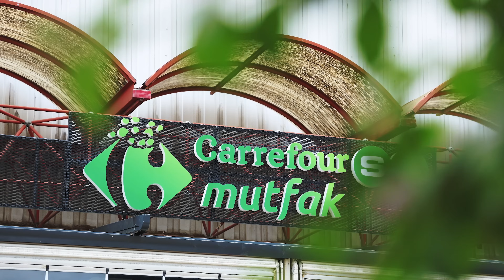Lezzet Arası Mutfak Açıldı!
Dünyanın her yeri apayrı yemeklerle, farklı mutfak kültürleriyle dolu.
Ama lezzetli yemek yapmanın kuralı, her yerde aynı: Doğru malzeme seçimi.
Lezzetli bir yemek için;
Yeşilliğin en tazesini bulmalısınız.
Etin neresi güzeldir, öğrenmelisiniz.
Yumurtayı, unu, sütü, salçayı... Bir yemek için hangi malzemeler gerekiyorsa o malzemeleri tanımalı, hepsinin tazesi ve kalitelisi nerede  bilmelisiniz.
Taze malzemeleri toplamak yetmez.
Taze kalabilmeleri için onları hangi koşullarda saklamak gerekir?
Bu sorunun da cevabını doğru verebilmelisiniz.
Tüm bunları bildikten sonra ise yemeği, usta ellere bırakabilmelisiniz.
İşinde deneyimli şeflerle çalışabilmeli; mutfağın hijyeninden emin olabilmelisiniz.
Biz Lezzet Arası Mutfak’ta tüm bu becerilere sahibiz.
Tek bir restoranda on ayrı marka ve hepsi birbirinden lezzetli yüzlerce yemek...
Lezzet Arası Mutfak güvencesiyle, doğruca adresinizde.
Lezzet Arası Mutfak artık Getir Yemek'te çok yakında Yemeksepeti ve Trendyol Yemek'te!